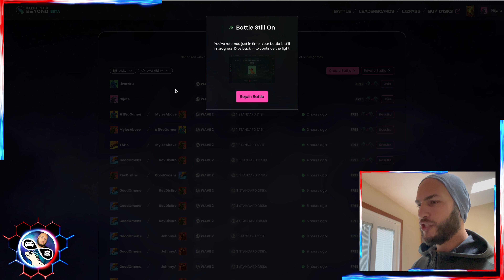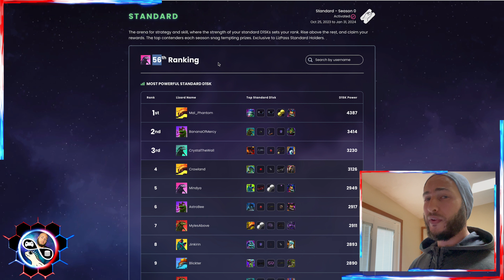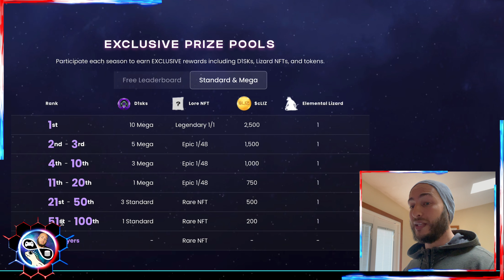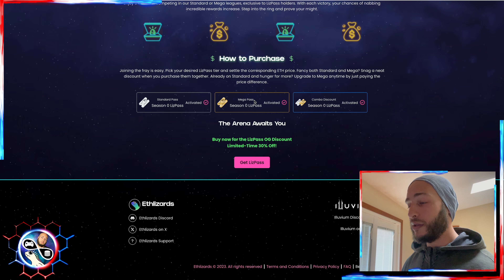Illuvium and Ethlizards Partner! Battle In The Beyond Is HERE!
Ethlizards and Illuvium have had a very close relationship. Ethlizards was formed out of a trading degen chat within Illuvium's discord. Now with this official partnership both will be on a path to the moon very soon!

📱 Socials 📱

📺 Useful Vids 📺

🕹 Useful Links 🎮